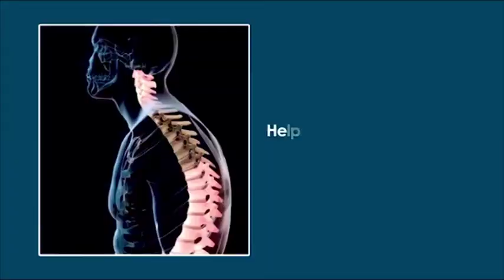Posture Corrector Video Ad